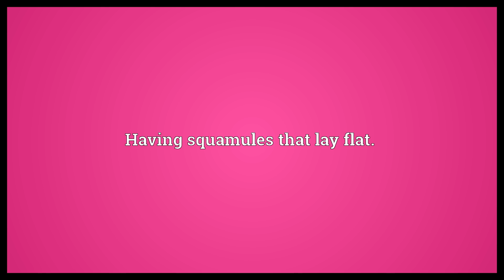Appressed-squamulose Meaning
Video shows what appressed-squamulose means. Having squamules that lay flat..  Appressed-squamulose Meaning. How to pronounce, definition audio dictionary. How to say appressed-squamulose. Powered by MaryTTS, Wiktionary